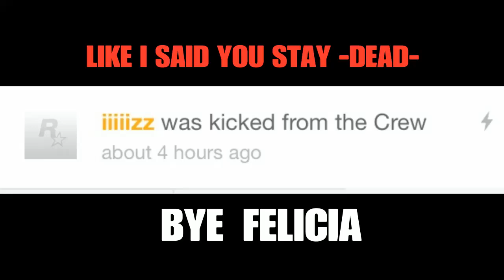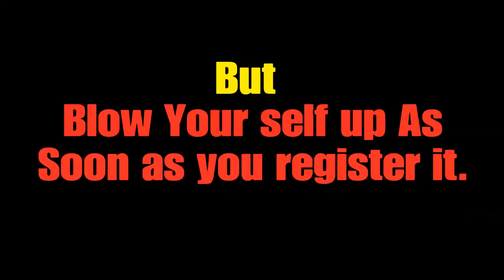GTA 5 ONLINE *NEW* HOW TO GET THE INVISIBLE BODY GLITCH 1.37 | PS4/XBOX1/PS3/XBOX360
★Hello Everyone• New Video here. You can save the invisible body And it's New 1.37.

★I SHARE WITH YOU GUYS ( Because you guys are amazing so anything new I will let you all know guys so please you guys also don't stop supporting me, I do appreciate Every single thing you guys do for me.
★I will be keep going because I have you guys and I glad with you guys.
★Thank you All I love you guys !❤️🌹💕

🉐✨Dropp A likes please  ✨👍🙏

Comment  let me know please thanks !

• If you Read All Thank you again and your are the best so far much love ❤️•